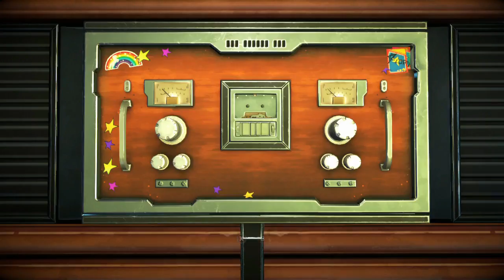Guardians of the Galaxy: The Telltale Series (Ep.4) (Part 16) (XBOXONE)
Hey Guys today we are playing Guardians of the Galaxy: The Telltale Series...

Game - Guardians of the Galaxy: The Telltale Series

This game is on:
PS4
XBOX ONE
SWITCH
PC
IOS
ETC.

Thanks AH (: